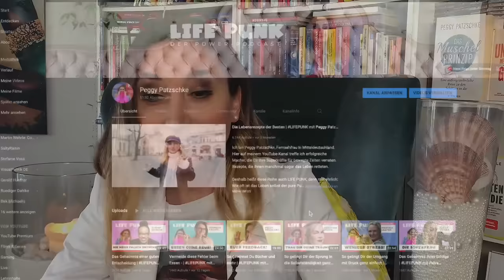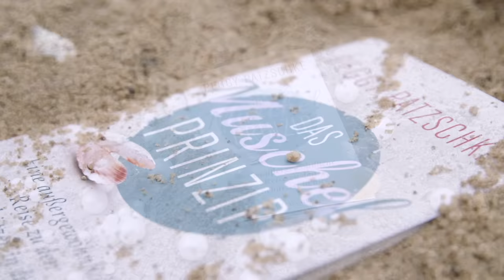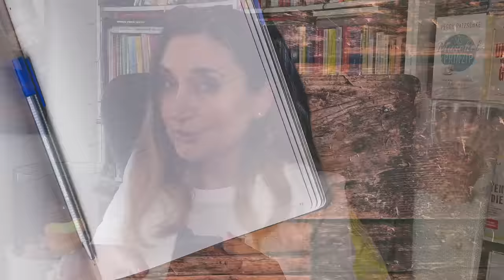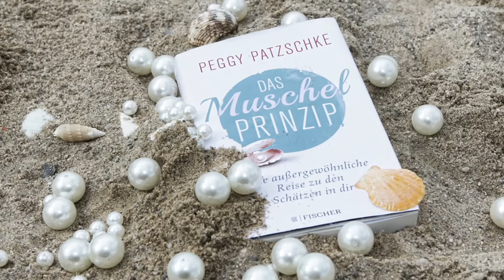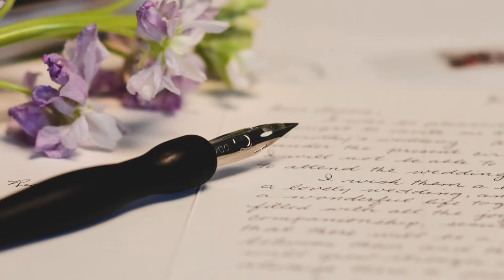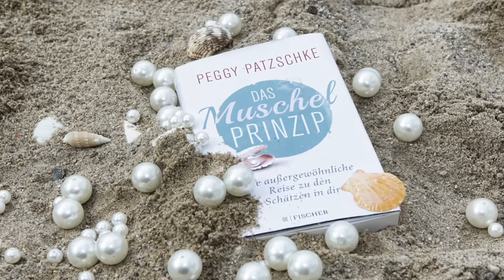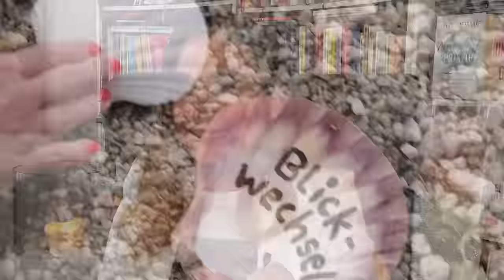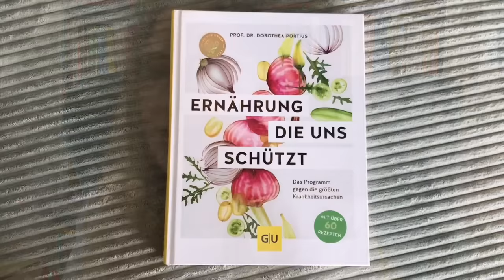Wie lasse ich ENDLICH los - Die besten Tipps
LIFEPUNK ist der Videopodcast, in dem du erfährst, wie du erfolgreich wirst und auch stürmische Zeiten überwindest. Moderiert von MDR Fernsehmoderatorin Peggy Patzschke.

In diesem Special erhältst du Tools, um endlich loszulassen und neu anzufangen. Medientrainerin, Seelsorgerin und Buchautorin Peggy Patzschke gibt kompakte Tipps für Alltagsfragen, die Dich bewegen - gepaart mit den Erfahrungen von Menschen, die es wissen müssen.

Die heutigen Tipps zum Thema „Endlich loslassen" sind zusammengestellt aus den Praxiserfahrungen von Dietrich Grönemeyer, Heinz Rudolf Kunze, Purple Schulz, Gerald Hüther, Babak Rafati, Vanessa Münstermann, Florian Sitzmann oder Walter Kohl, dem Sohn des Altkanzlers Helmut Kohl

Außerdem gibt dir Peggy ihre Erfahrungen als Seelsorgerin und Autorin des Sachbuches "Das Muschelprinzip" weiter und schenkt dir wertvolle Impulse und Übungen, damit du dich endlich von Altem löst und so wieder glücklich zu wirst.

Gib uns dein Feedback mit einem Kommentar unter dieses Video:

Was hilft Dir beim Loslassen einer Sache, die Dich schmerzt?
Welcher Tipp aus dieser Folge hat Dir gefallen?
Und wie glücklich bist Du momentan auf einer Skala zwischen 1 und 10?

In nächsten Folgen gibts Tipps, um sich ohne Lampenfieber in der Öffentlichkeit zu präsentieren und endlich loszulassen.

Alle Inhalte des Gespräches auf einen Blick:

00:00 Intro
02:12 Warum fällt es so schwer, loszulassen
03:38 Der Trick der Perlmuschel
04:50 Bestandsaufnahme: Male Deine Glückskurve
08:19 Stufe 1: Wie du annimmst
14:01 Stufe 2: Wechsle die Perspektive
16:38 Stufe 3: Gib dir Zeit
18:22 Alle Tipps auf einen Blick
20:44 Buchgewinner dieser Woche
21:38 Das sagen meine Zuschauer

Unsere Gäste tun dir gut und bewegen etwas in Deinem Leben, versprochen.

Bis gleich, deine Peggy.

Peggy Patzschke ist eine bekannte Fernsehmoderatorin beim Mitteldeutschen Rundfunk und war ein Jahrzehnt die Radiostimme der Morningshow für Mitteldeutschland. Auf ihrem YouTube-Kanal trifft sie in ihrem Webtalk LIFEPUNK jede Woche auf prominente Künstler, Sportler, Bestsellerautoren, Wirtschaftsbosse und Trainer, die Dir ihre Erfolgsgeheimnisse fürs Leben verraten und wertvolle Tipps schenken, um auch in bewegten Zeiten glücklich zu sein.